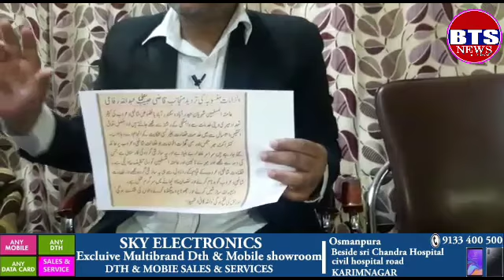BTS NEWS HYDERABAD Mir Mohammed khader ali sadar qazi shalibunda press meet ka jawab Ibrahim nayaab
Mir Mohammed khader ali sadar qazi shalibunda press meet ka jawab Ibrahim nayaab qazi k vakeel ke aaj preesmeet Advocate Abdullah Bahamed saab